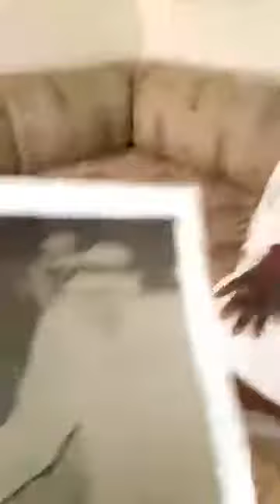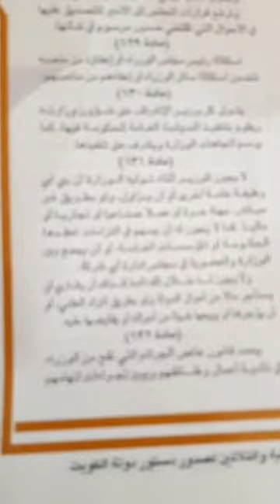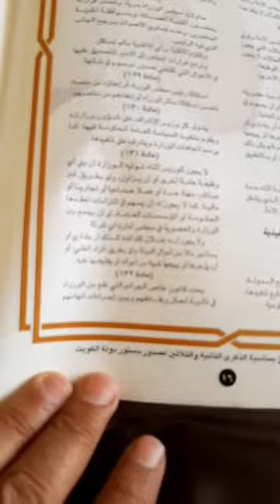نسخة(الوالد)من(دستور دولة الكويت)مع صوره بالوزارة ومجلس الأمة الكويتي بالستينات وتعليق (آدم الدسوقي)